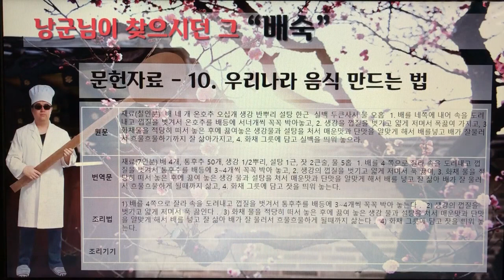[촬영] 전통음료 조리법 - 10.낭군님이 찾으시던 그 "배숙"-문헌자료-우리나라 음식 만드는 법, 방신영, 1954년 (2:38)